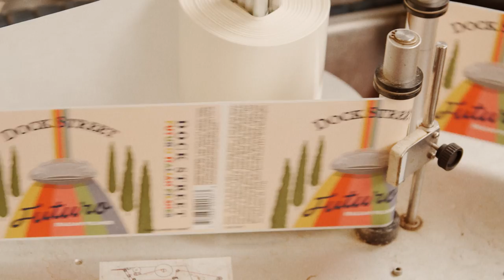Dock Street Futuro - Best New Italian Pilsner from Philadelphia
Get transported to the future, and to beautiful, delicious Italia, with the newest brew from Philly's oldest microbrewery - an Italian Pilsner called Dock Street Futuro / ABV 4.8% 48 IBUs / Italian Pilsner - A nod to Dock Street's founder, an Italian immigrant. A grist of German Pilsner malt is carefully decocted to develop a delicate and crisp malt base, onto which an assertive noble hop profile is built with frequent kettle additions of Hallertau Tradition, Hallertau Blanc, and Styrian Aurura. Dry hopped post fermentation with Blanc and Aurora, then lagered extensively. Dynamic flavor and aroma of herbal nobility, soft melon, and blooming wildflowers. Unfiltered and unpasteurized, served in the Keller-Style. VIDEO SHOT BY CHRISTIAN STREVY (@STREEVO) with help from @fuzzy_cheeks. CAN LABEL ART BY JULIE ANN ST JOHN (@julieannstjohn) Avanti, Sempre Avanti!